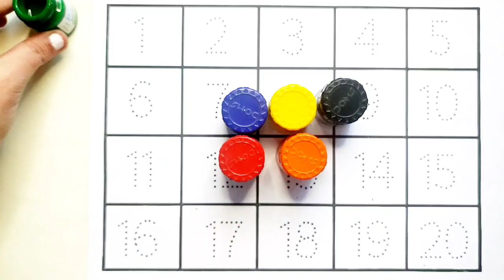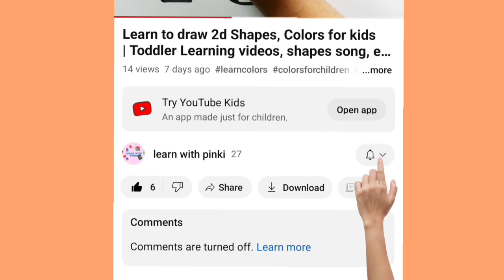One two three, learn to count, 1 to 100, 1 to 100 counting, 123 Numbers 1 to 20 counting part- 3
One two three, learn to count, 1 to 100, 1 to 100 counting, 123 Numbers 1 to 20 counting part- 4